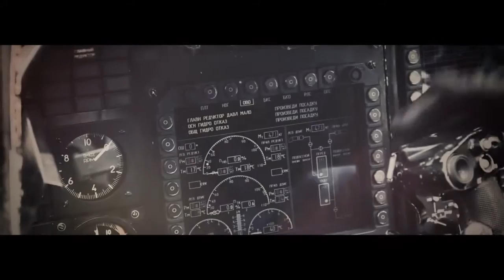balti : kill somebody (radhwan)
balti  kill somebody